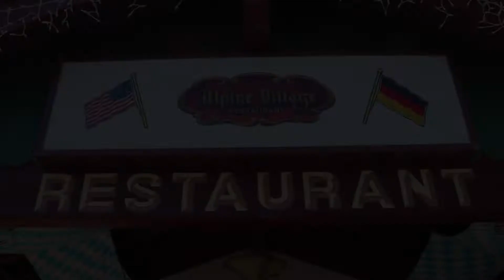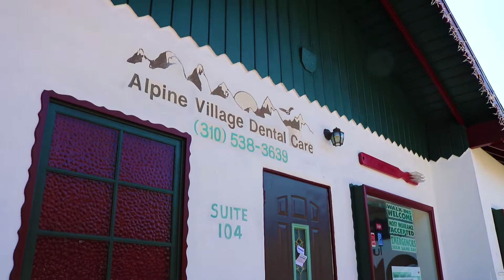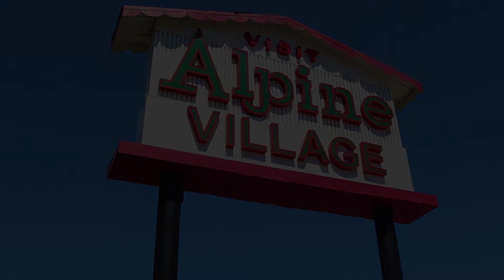AV Promo Resturant and Shops Online E FINAL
Promotion video for Alpine Restaurant and Alpine Shops